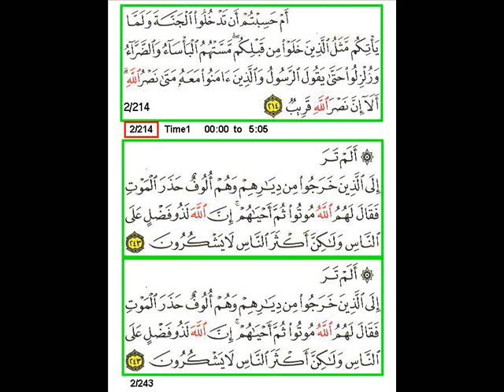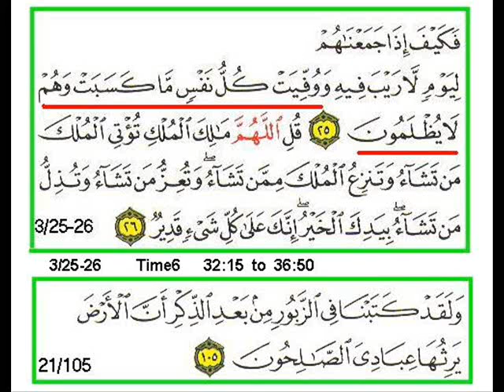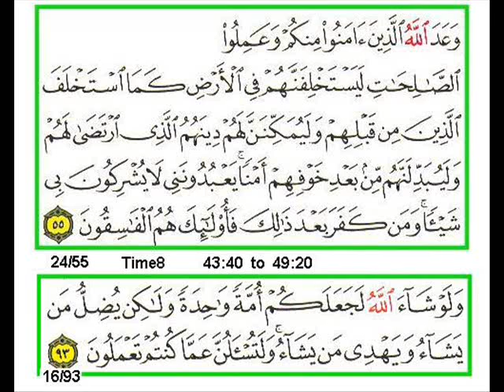Sura 2 Verse 246 247 A